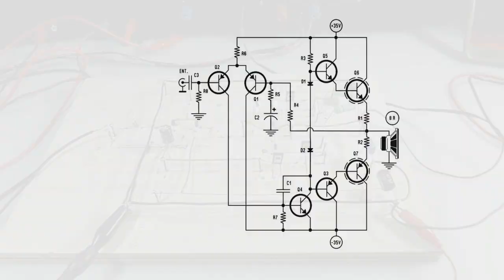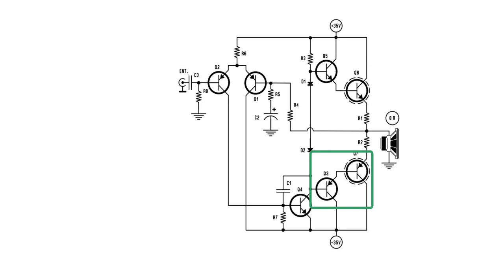Fiz o AMP WOOD Funcionar sem transistores de saida!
Pequenas experiências assim servem para abrir nossa mente.